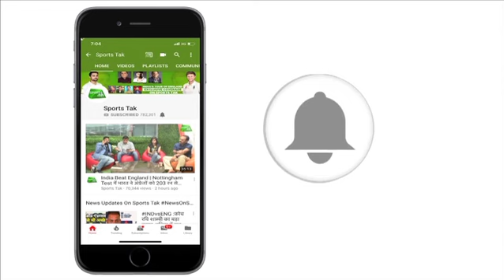Prithvi Shaw Profile: How the Young Boy from Mumbai Has Risen to the Top| Sports Tak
From a 14 year old boy who scored 546 runs in school cricket to 18 year cricketer who is ready to make his test debut for India. During this period prithvi has achieved some special moment in his career. everyone see potential in him.